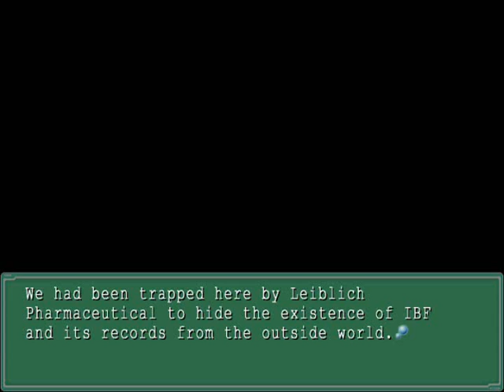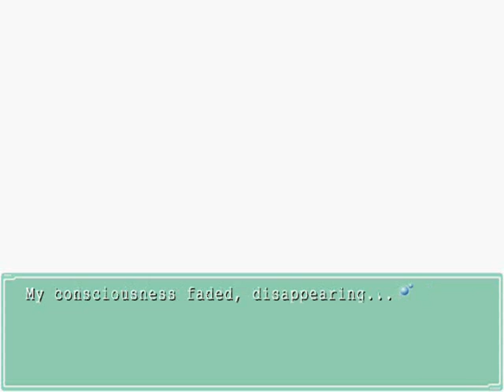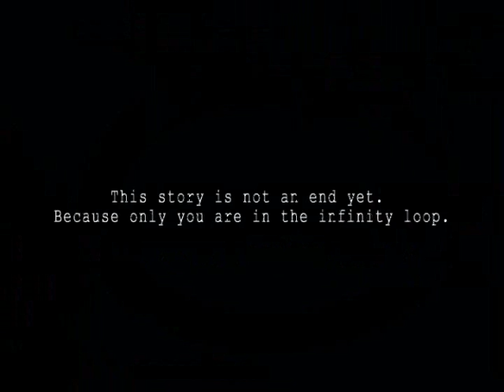Let's Play Ever 17: The Out Of Infinity Part 63: The Future Is Lost...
What happens when the LeMU crew run out of hope in IBF...

(I had to work hard for this ending! Surprising, considering it's the bad ending... But it's worth it! So much more well-written than Sora's... consider this a palate cleanser before the Kid's routes!)